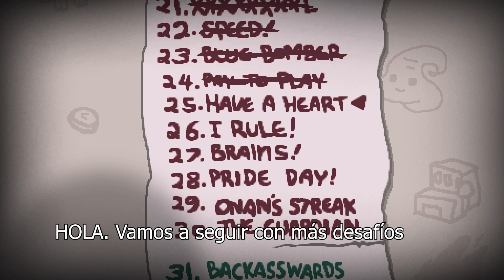🧛🏻‍♂️ Quiero chupar tu sangre 🥵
HOLA, trataré de consume mucho tiempo, solo de hacer un video son entre 2-6 horas de edición (por que me gusta que quede bien y aún así se me pasan cosas como el audio, que decepción) en fin, espero hayan disfrutado el vídeo.

Seed: no la vi

¿Qué les parece? Comenten que más les gustaría